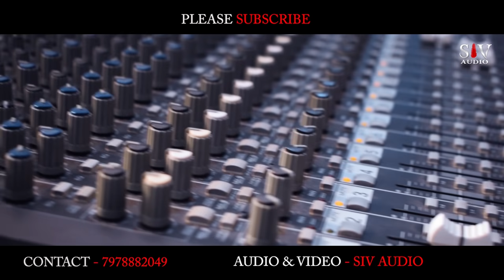Kaka Ra Mandu Thaki Dela Girija Panda || Comedy Funny Song || Ganesh Prasad || Pabitra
Song : Kaka Ra Mandu Thaki Dela
Album : Kaka Ra Mandu Thaki Dela
Music Composer : Ganesh Prasad
Lyrics : Pabitra
Singer : Girija Panda (Kaka)
Music Arrangements : SD Deepak
Camera & Editing : Babuli Mohanta
Music Label : Siv Audio
Publicity Promotion : Siv Audio